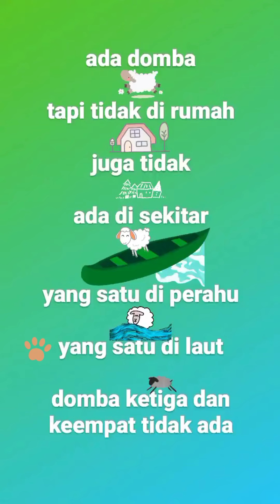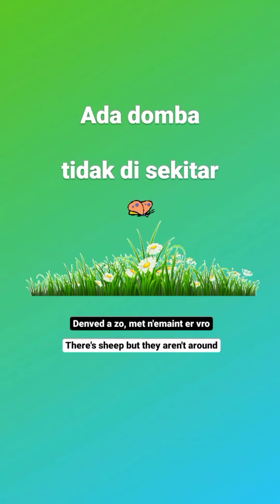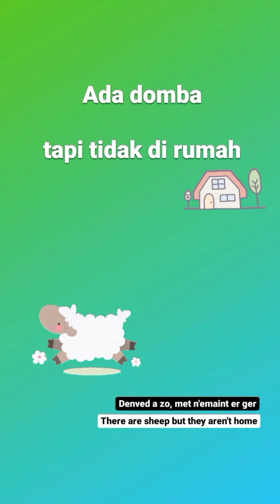Ada Domba (Indonesian Cover Denved A Zo)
Lirik:

Ada domba, tapi tidak di rumah
Juga tidak ada di sekitar
Yang satu di kapal, yang satu di laut
Yang ketiga dan keempat tidak ada